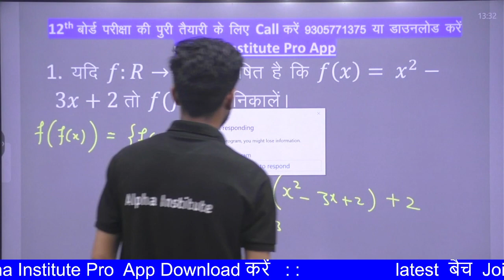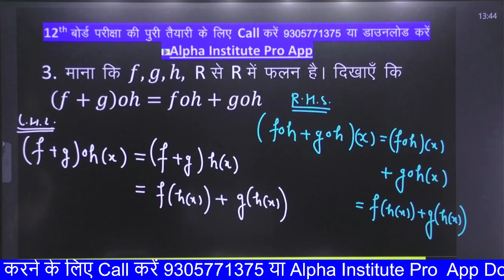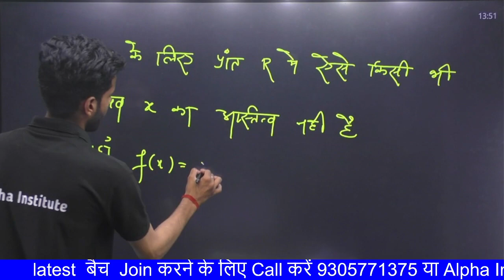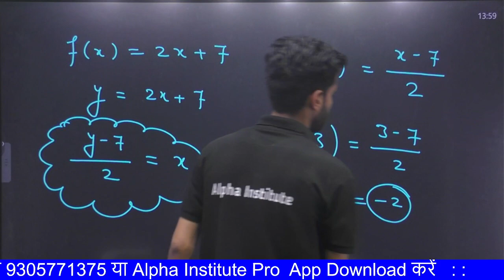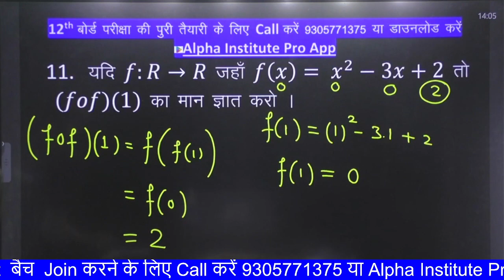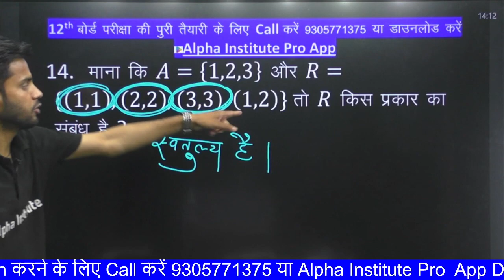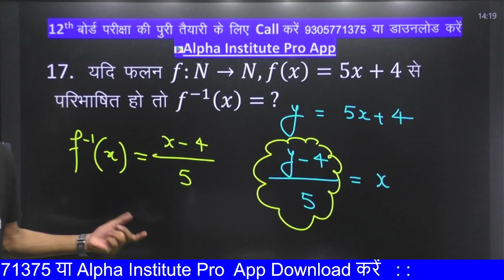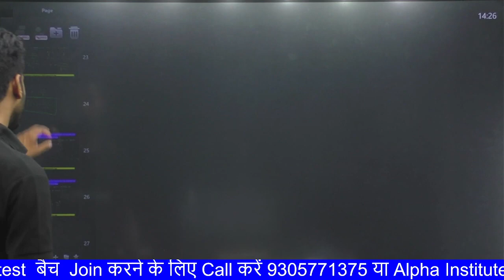12th math vvi short question 2024,/ch 1,/maths class 12 subjective ques 2024/math imp questions 12th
12th math vvi short question 2024,/ch 1,/maths class 12 subjective ques 2024/math imp questions 12th